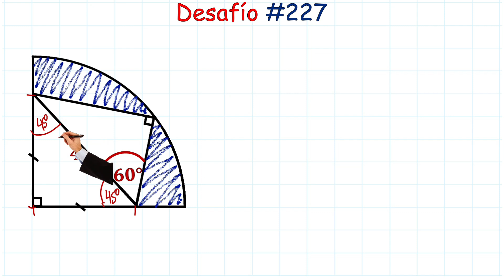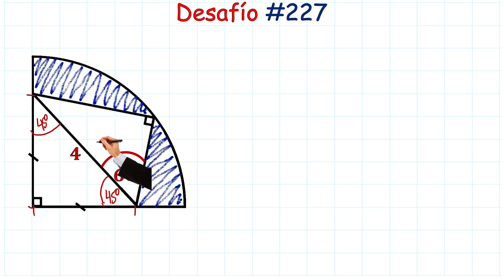¿ Teorema de Ptolomeo ? ¡¡ Impresionante Ejercicio de Áreas Sombreadas !!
😮¡¡ SORPRENDENTE DESAFÍO ¡¡😮 Acompáñame a descubrir el TEOREMA DE PTOLOMEO y solucionar este Impresionante Ejercicio de Áreas Sombreadas, no te lo pierdas.
😀😀 Espero que estos vídeos los ayuden y los inspiren a estudiar 😀😀